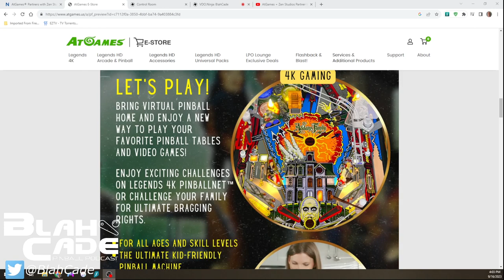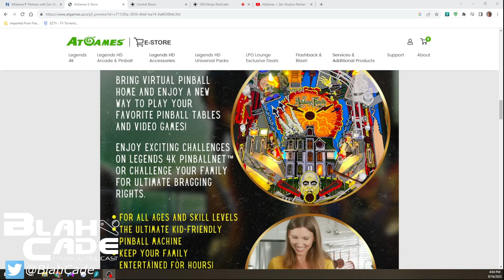BlahCade Pinball # 266: Hastily Thrown Together Reaction to Zen/AtGames 4K Cabinet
The announcement about the partnership between AtGames and Zen Studios came out of the blue, so here we are reacting to it!

Yep, Zen has moved on from Arcade 1Up and instead has partnered with AtGames for their upcoming 4K pinball cabinet.

We've got plenty of questions and only a few answers.